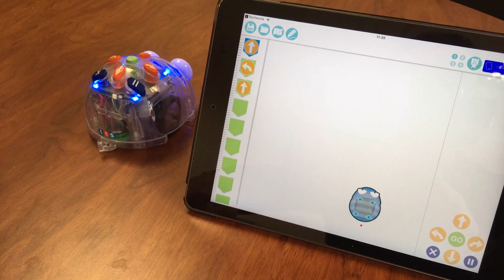BlueBot - Démonstration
Robot programmable Blue-Bot

Précision : il est également possible de programmer le robot depuis un pc ou un mac via l'application de l'éditeur.